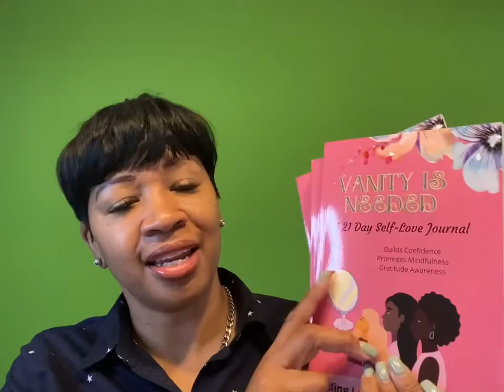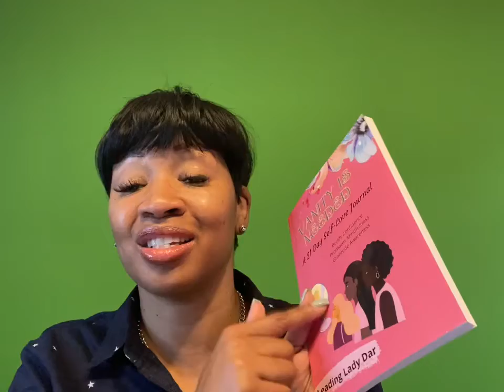SELF-CARE is NEEDED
Leading Lady Dar explains what our company latest updates are.  She explains the importance of SELF CARE!  Self Care is of the upmost importance.